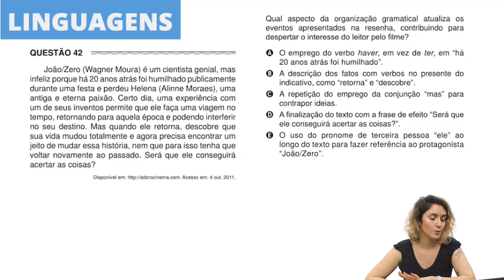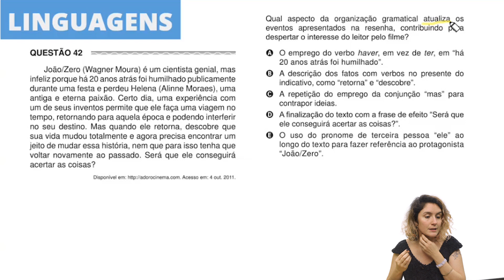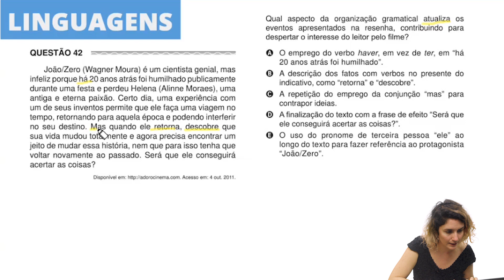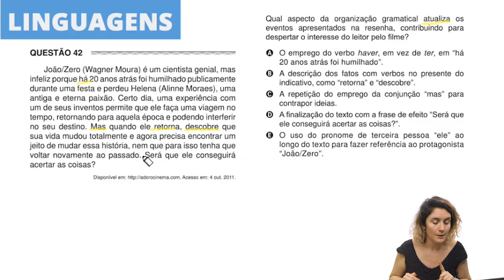Enem 2017 - Linguagens | Questão 42 (Caderno Amarelo)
Na questão 42 de português do caderno amarelo de Linguagens é preciso inferir qual organização gramatical desperta interesse do leitor pelo filme apresentado no texto.

Gostou desse vídeo? Então acesse nosso site e fique ainda mais preparado com nosso curso completo